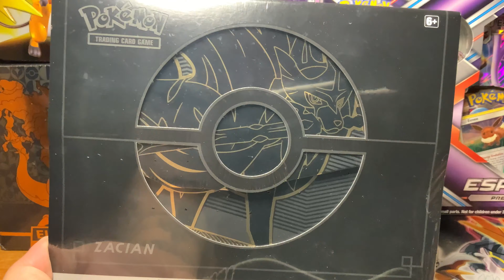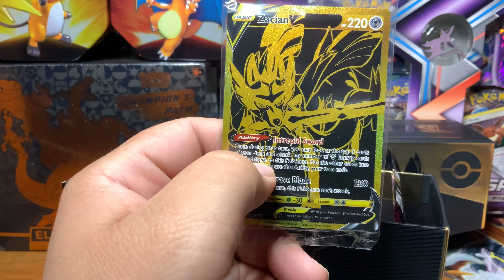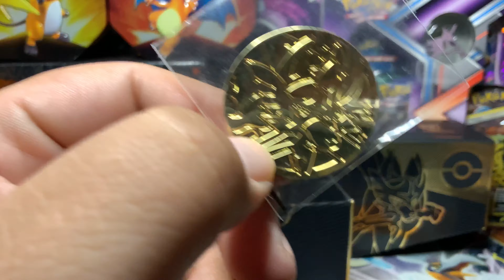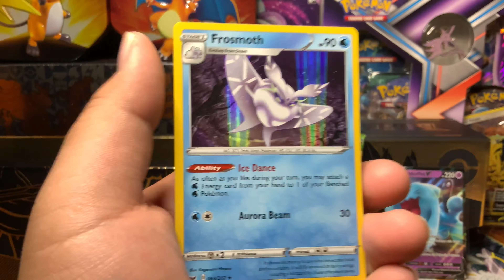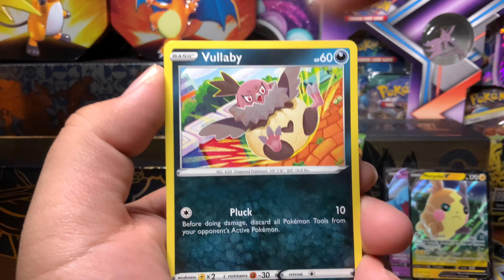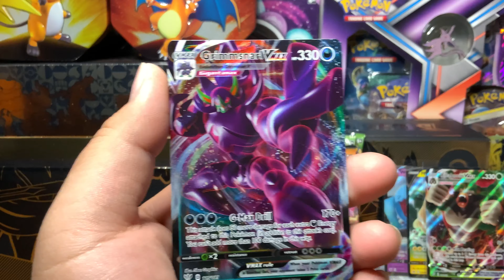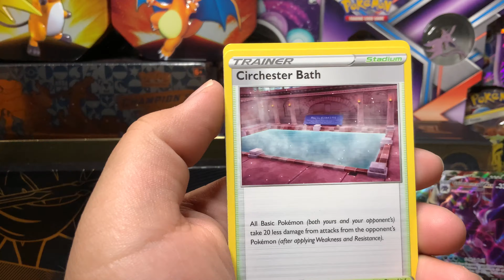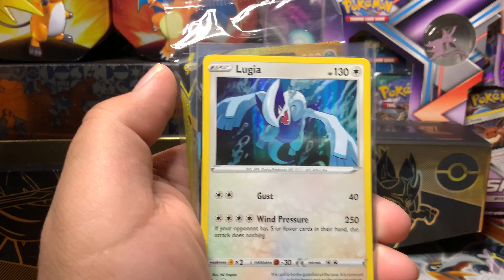Pokémon Zacian Elite Trainer Box Plus Opening!